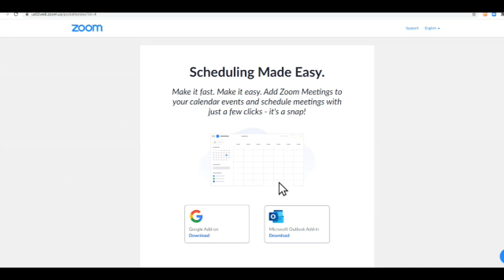Marinwood CSD Park and Rec Commission 11/24/20